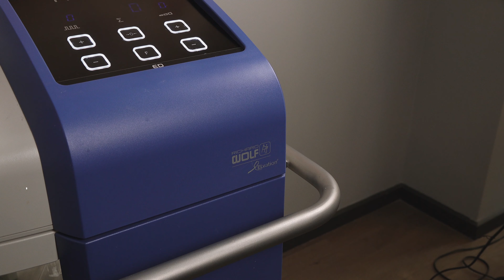أفضل جهاز الماني لعلاج ضعف الأنتصاب في عيادة أندروفيرت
للحجز والاستفسار يمكنكم التواصل معنا عبر الارقام التالية
* صدمات موجية:
يتم العلاج بالموجات التصادمية عن طريق استخدام طاقة من الموجات الصوتية، لتحسين أداء الدورة الدموية عن طريق تحريض تشكل الأوعية الدموية الجديدة. يحتاج المريض عادة إلى 4  -8 جلسات حسب تقييم الطبيب.

فوائد العلاج بالموجات الصدمية للضعف الجنسي
يوفر العلاج بالموجات الصدمية إمكانيات جديدة للعلاج المباشر للأسباب الوعائية للضعف الجنسي. يقدم العلاج أكثر من مجرد إدارة الأعراض. إنها عودة إلى العلاقة الجنسية الطبيعية والعفوية

1- استعادة الاستجابة التلقائية للإثارة الجنسية
2- لا حاجة للحبوب أو التخطيط المسبق
3- علاج آمن وفعال وخاص
4- تقنية طبية أثبتت فعاليتها في زيادة تدفق الدم
5- لا يوجد خطر على الرجال الذين يعانون من ظروف صحية تمنع العلاجات الأخرى
6- النتائج في أقل من أسبوعين

حساباتنا على مواقع التواصل الاجتماعي.